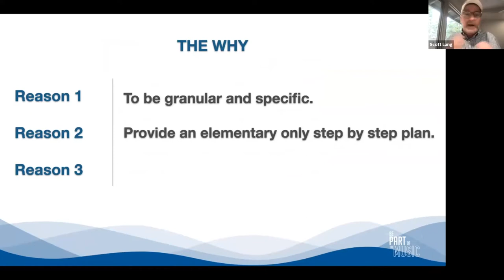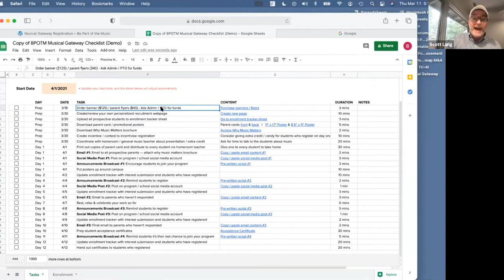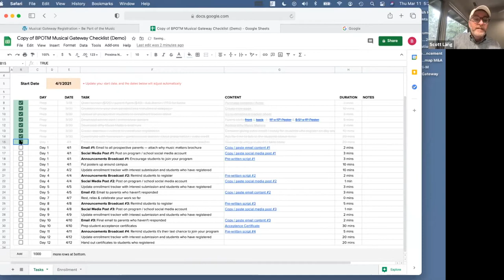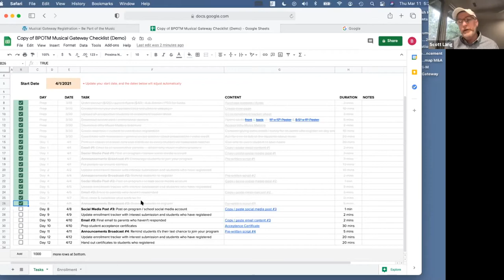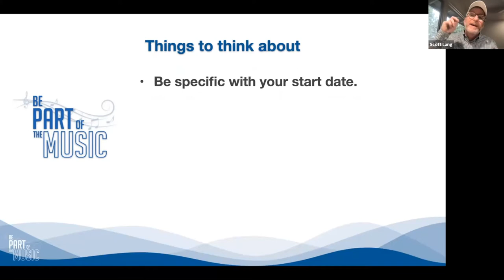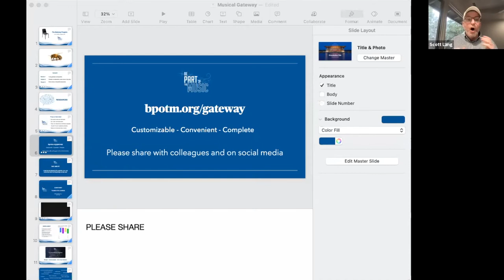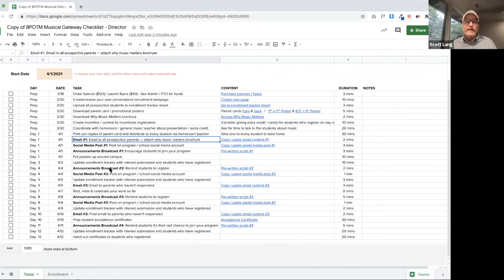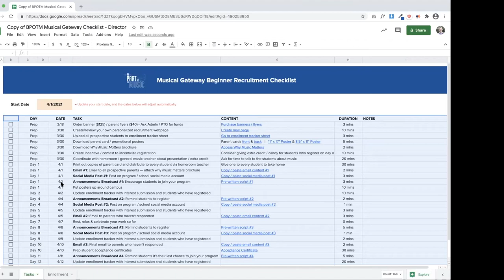Musical Gateway : Recruiting Your Beginning Students